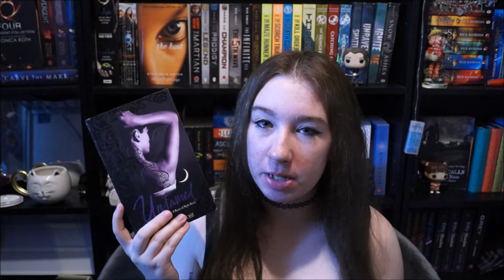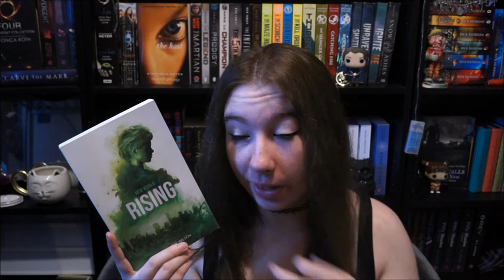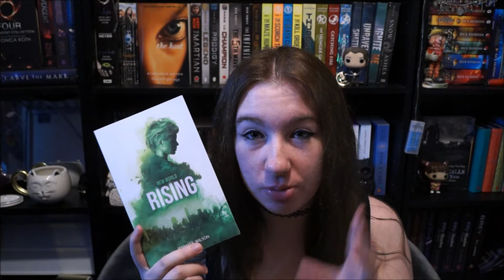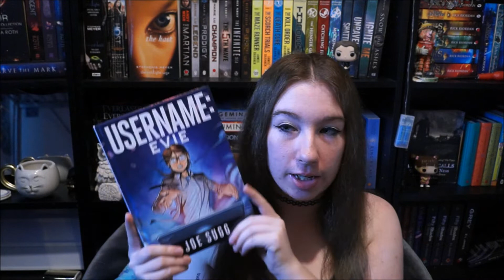What I Read: August *14 BOOKS?!?* | WaverlyReads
Thanks to the Booktubeathon, I read 14 books in August!